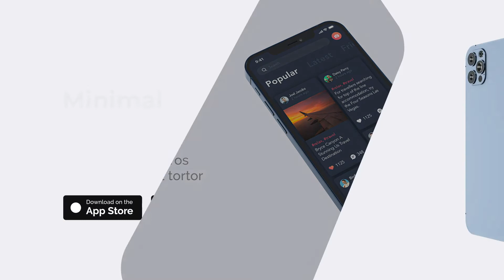Fast Pixel Glitch Logo AFTER EFFECTS Template Videohive 31352623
Unique Project
No Plugins Required
4K Resolution